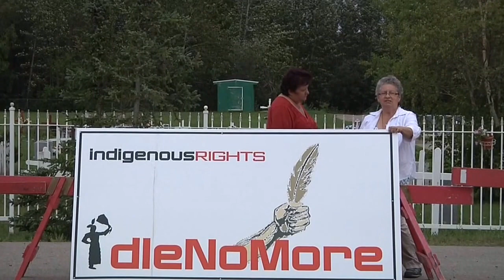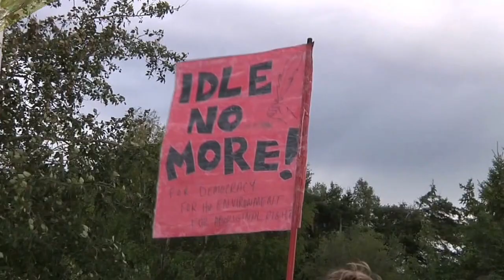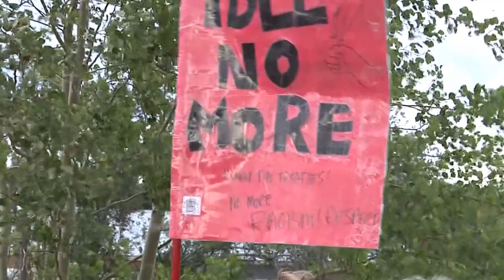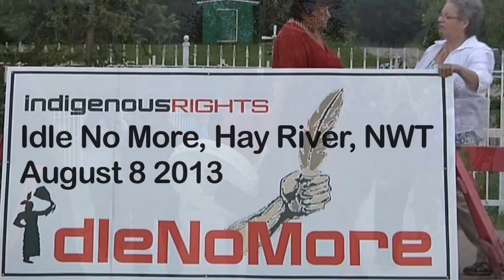IdleNoMore Hay River NWT greets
August 19, 2013  Idle No More in Hay River NWT greets Prime Minister Harper on his northern tour